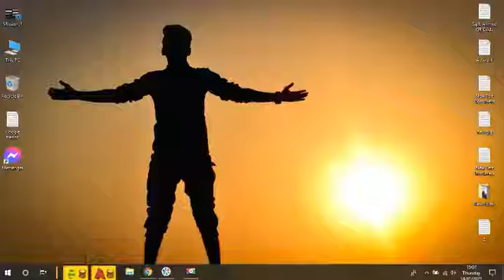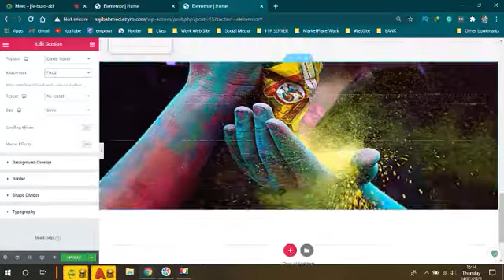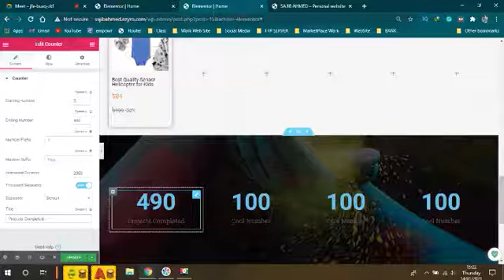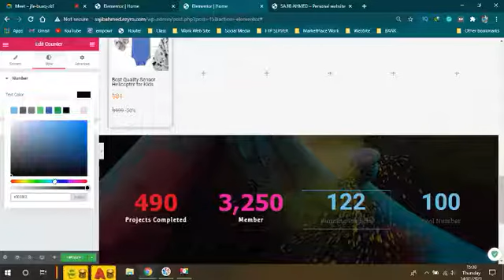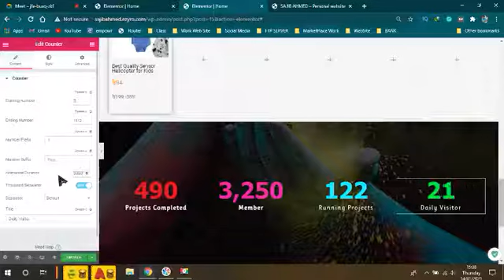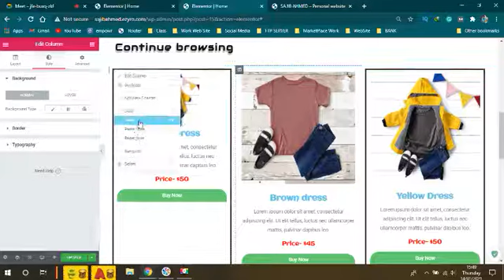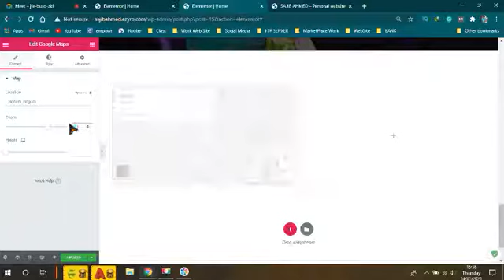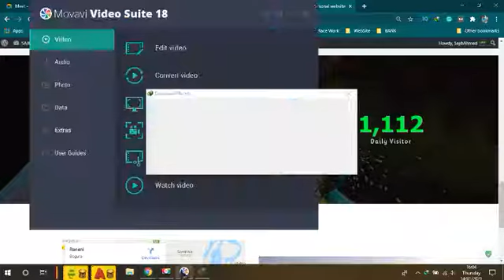Digital Marketing Class 36 WordPress Web page Customise Batch 11 Tangail